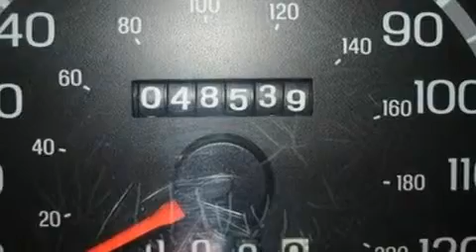2002 FORD CROWN VICTORIA VA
We are proud to present this 2002 FORD CROWN VICTORIA .

 We've been honored to serve the  VA area , we promise that your experience at our dealership will exceed your expectations !

 Year : 2002

 Make : FORD

 Model : CROWN VICTORIA

 Engine : 4.6L V8

 Trans . : AUTO 4SPD

 Exterior : MATADOR RED METALLIC

 Miles : 48,539

 2717 Virginia Beach Blvd

  , VA 23452

 Preowned 2002 FORD CROWN VICTORIA  VA